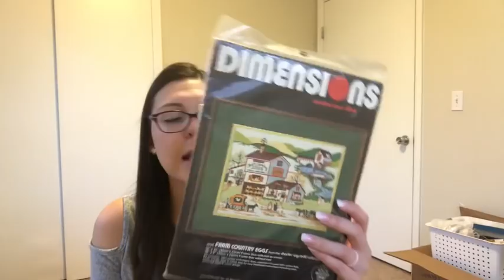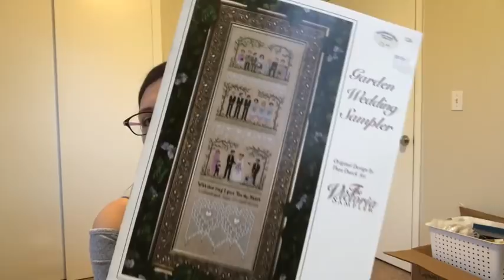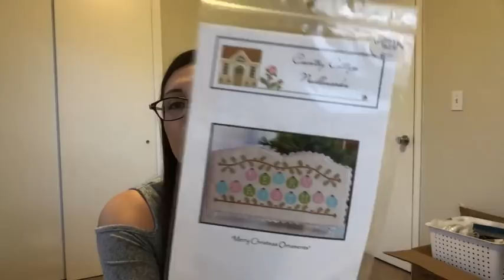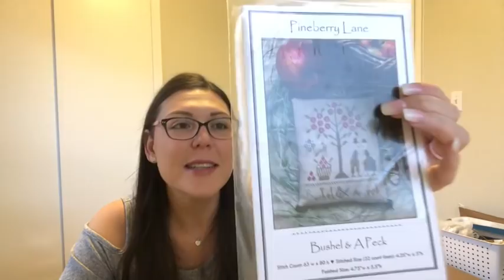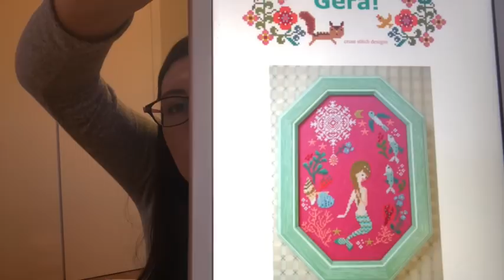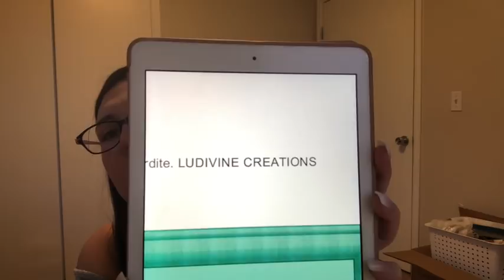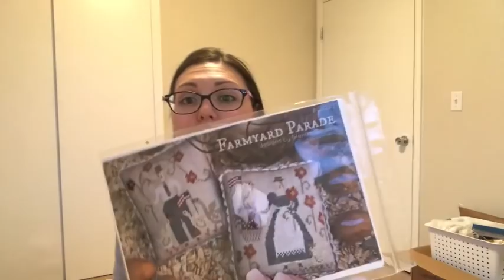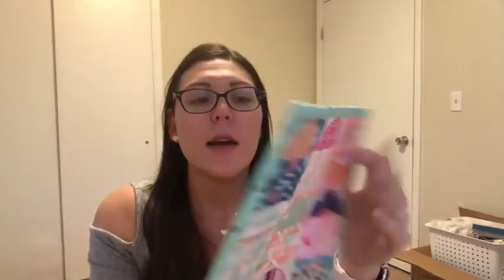Flosstube #18 Haul, Wips, Plans, and bad lighting at new house, hot mess!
My sisters gift pattern - woman in dress